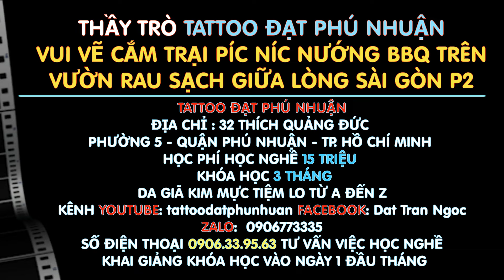Thầy Trò Píc Níc Nướng BBQ Vui Chơi Sau Giờ Học Tại Vườn Rau Của Tattoo Đạt Phú Nhuận ĐT: 0906773335